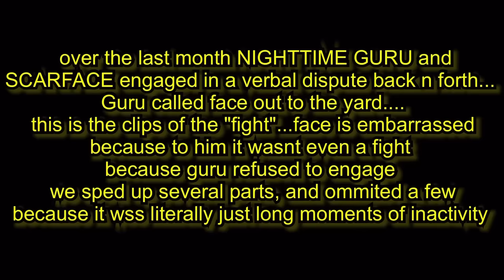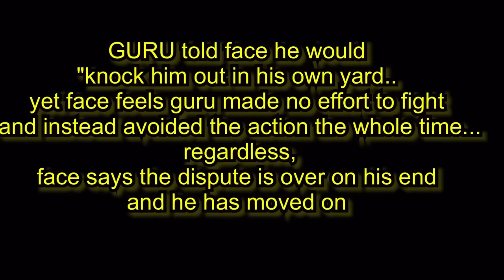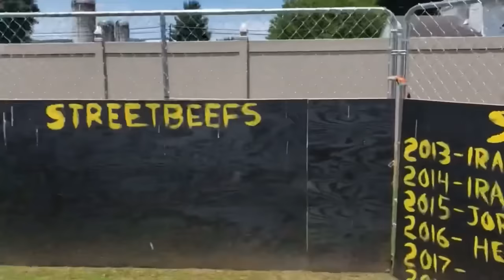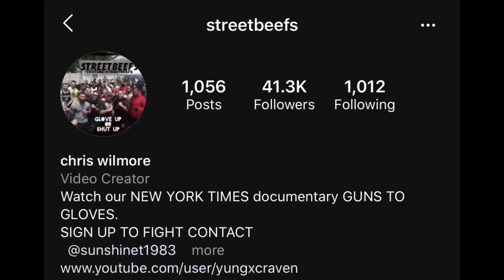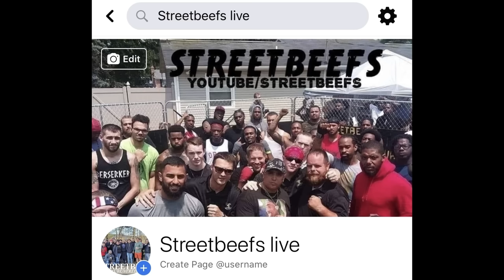SCARFACE HIGHLIGHTS | Streetbeefs OG